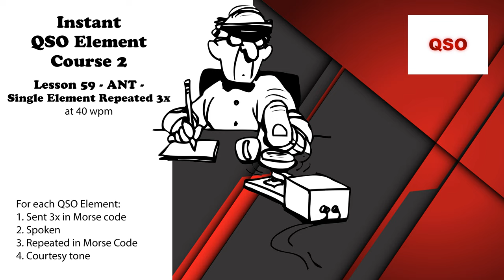Course 2 - Lesson 59 - ANT - Single Element Repeated